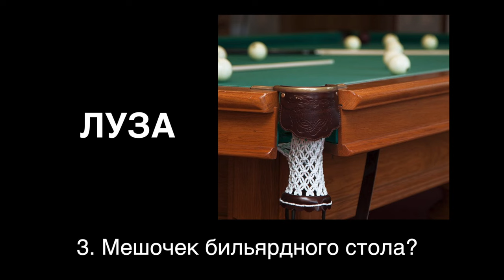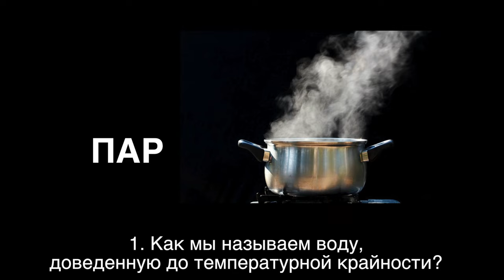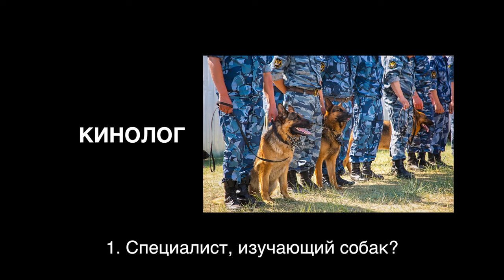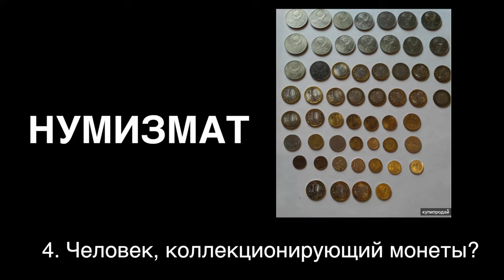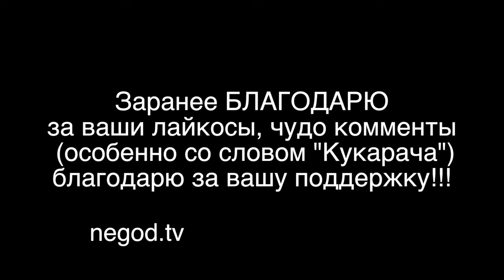ПРОСТЫЕ ВОПРОСЫ ЗА БАБОСЫ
Второй выпуск рубрики "Вопросы за бабосы" после года простоя! Порадуюсь, если вам зайдет))) Пишите душевные комменты - типо  как вам вообще)))
сбер: 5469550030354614 (Евгений Борисович Ш)
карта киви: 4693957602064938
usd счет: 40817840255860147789